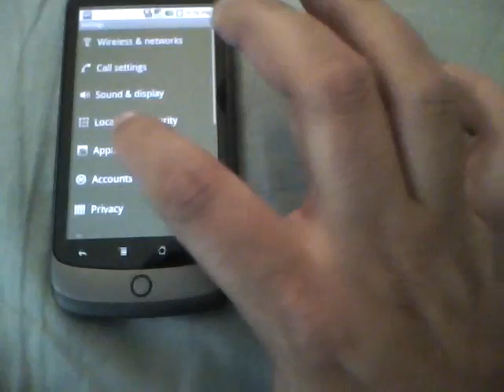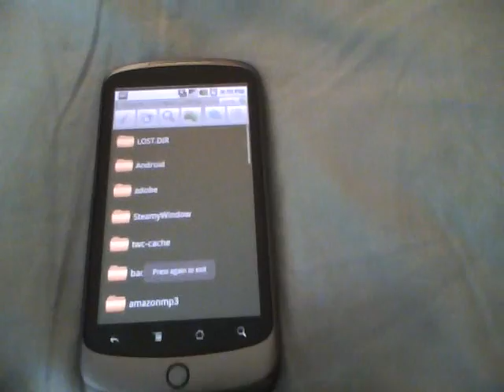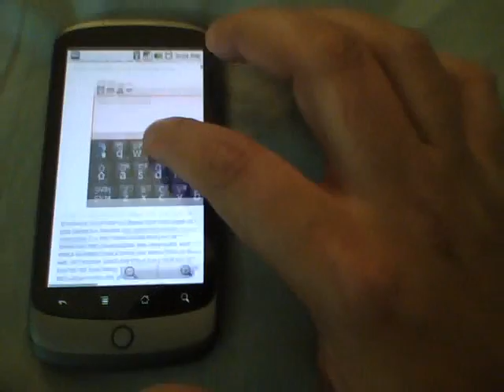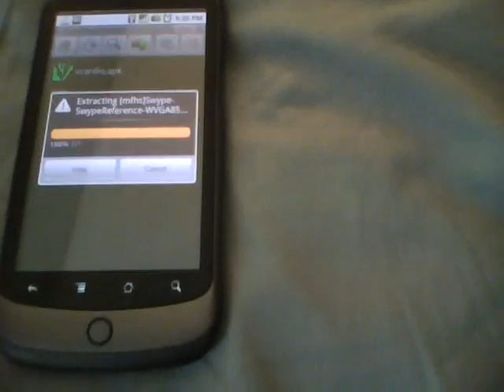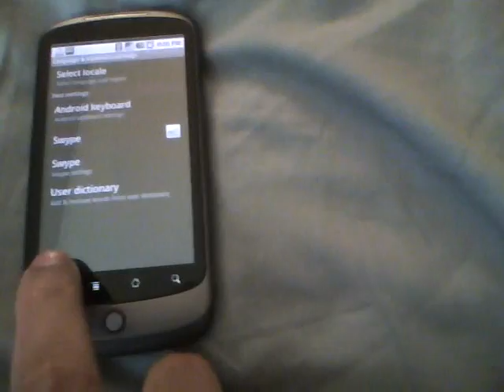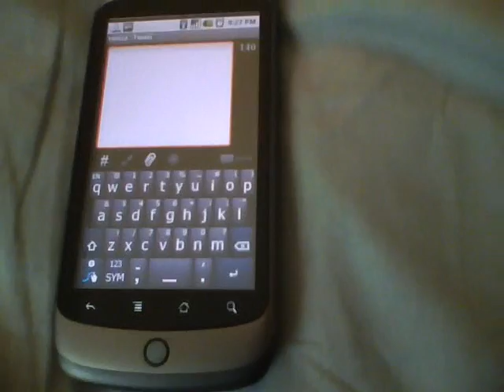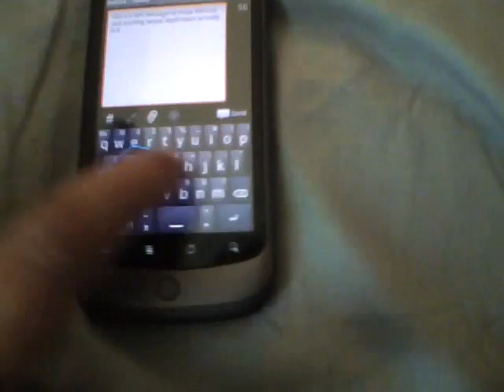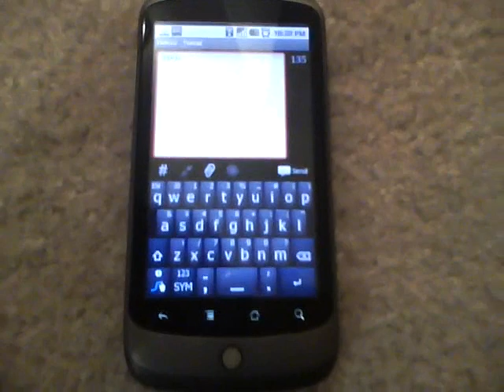Google Nexus One: "SWYPE" - A Revolution In Text Input!!!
SWYPE is fun and addictive and very adaptive. It really improves productivity by correctly predicting text the first time and avoiding and text reentries. EVERYONE MUST give it a try.

Applications Mentioned:
1. twicca BETA
2. EStrongs File Explorer
3. WALLPAPER: Starfield 3D Live Wallpaper